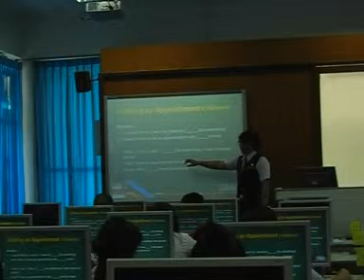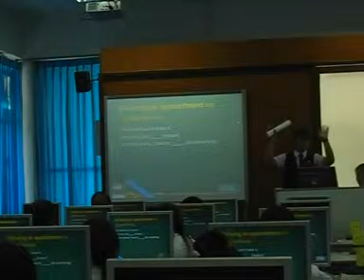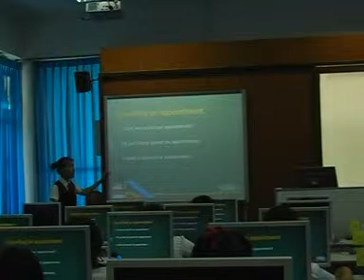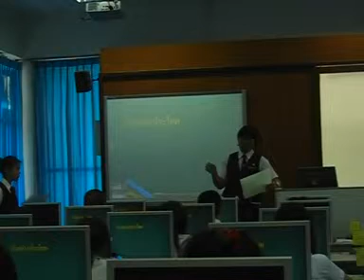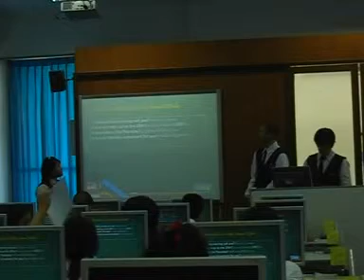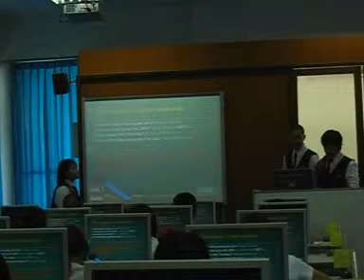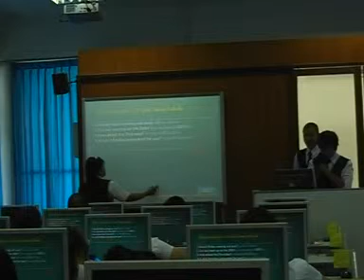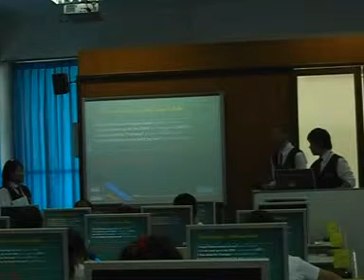EIC Tutoring Activity Part 3/3